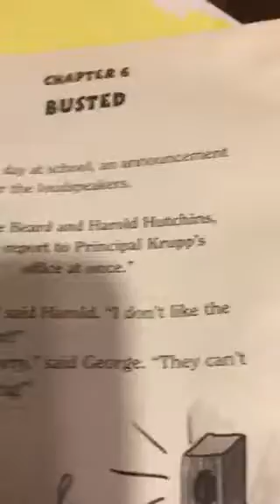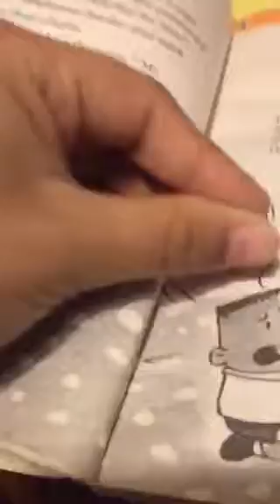Captain underpants book 1 part 2